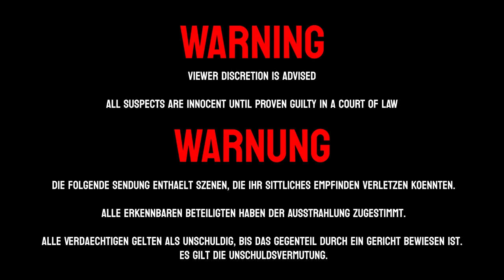US COPS: Carjacking, Domestic, Overdose | Nye County, NV | S1E4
FIRST RESPONDERS is an all new YouTube Channel dedicated to all the hard working men and women who are first responders throughout the United States of America. This documentary channel is operated by a small German production company which wants to make a difference on international reporting about these men and women.

Wireless Microphones
Camera Mounted Microhpone

First Aid Kit